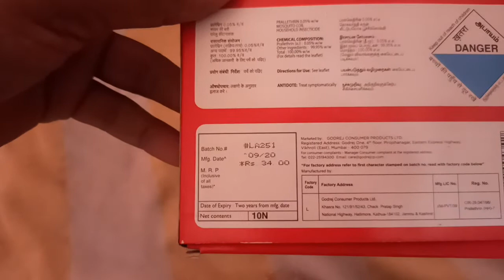Good Knight ka istemal kaise kare गुड नाईट का इस्तेमाल कैसे करें good night Kis Liye istemal hoti ha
is video mein bataya gaya hai ki good night Kis Liye istemal ki jaati hai aur Iske kya fayde hain mein chhatron ke liye Kyon fayda band hoti hai machhar Kaise Bharte Hain good night se is video mein bataya gaya hai machhar bhagane ke liye Good night ka istemal Kiya jata hai